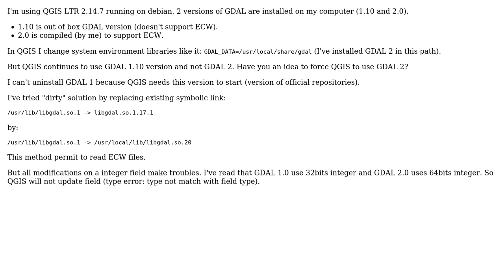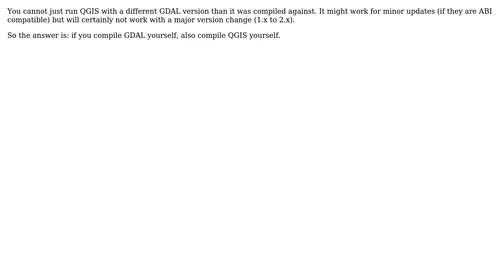GIS: How to force QGIS to use GDAL version? (2 Solutions!!)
GIS: How to force QGIS to use GDAL version?

With thanks & praise to God, and with thanks to the many people who have made this project possible! | Content (except music & images) licensed under CC BY-SA | Music | Images & others | With thanks to user Matthias Kuhn user Mathieu D user AndreJ and the Stack Exchange Network Trademarks are property of their respective owners. You are responsible for your own actions.